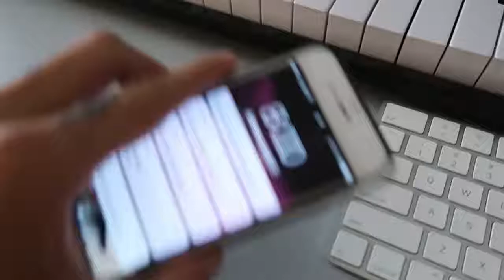Moves Big Sean How It's Made